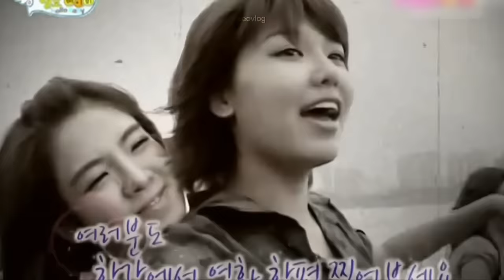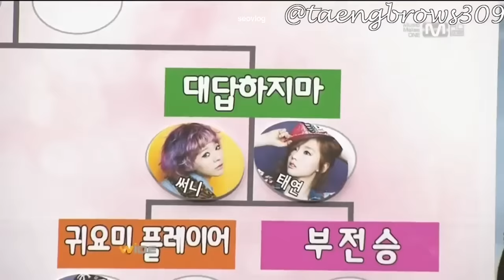snsd's old variety shows are still the funniest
𝕨𝕖𝕝𝕔𝕠𝕞𝕖